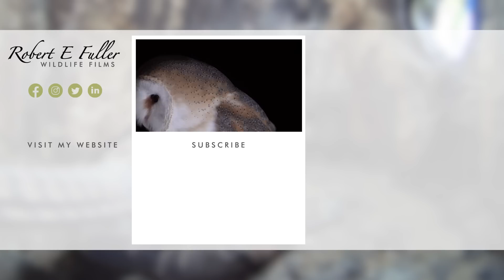Five Kestrel Chicks Hatch Over Four Days | Apollo & Athena | Robert E Fuller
Watch as one by one Apollo & Athena's kestrel chicks hatch out from their shells.

Watch Apollo & Athena interact live on my nest cam and follow their story in this playlist

Apollo & Athena

This kestrel pair now have five hungry beaks to feed and Apollo is quick to take responsibility. Watch him head out to fetch food the moment he notices the fist chick has hatched.

Kestrel chicks

The first three kestrel chicks hatched over the course of one, long, day. The fourth chick then arrived in the world the day after and  it was another three days before the final chick hatched. This is in keeping with when the eggs were laid: on April the 17th, 20th, 22nd, 24th and 27th.

I follow the lives of this kestrel family and post updates regularly.